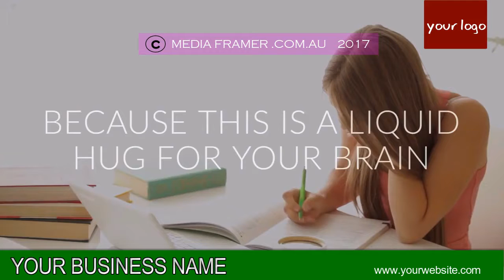CAFE VIDEO 16 B